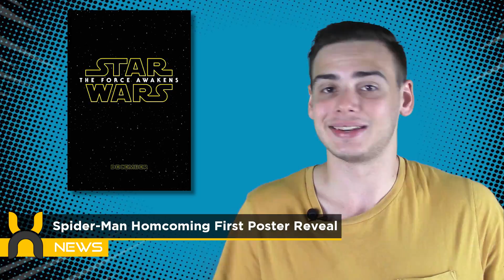Marvel and Hulu Announce RUNAWAYS Series and MORE